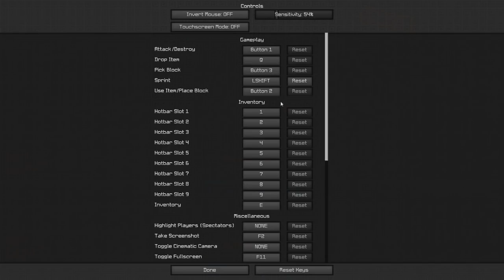BIŁEM GO PRZEZ ŚCIANE ?! CZITOWANIE NA NAJGORSZYM SERWERZE EVER !!!